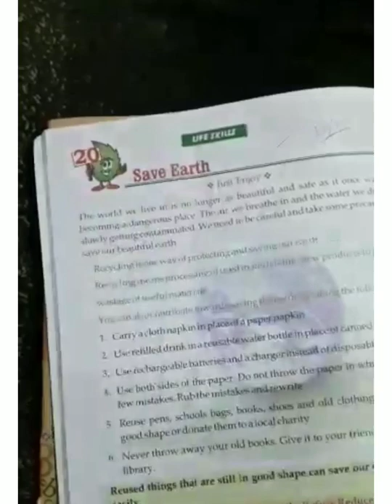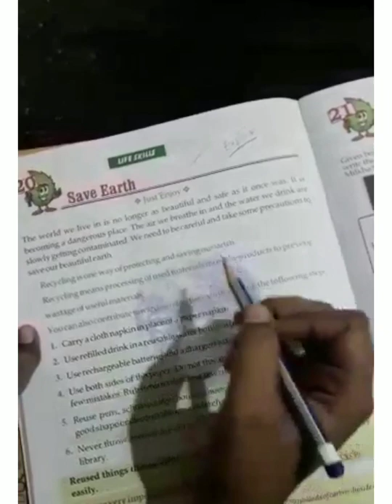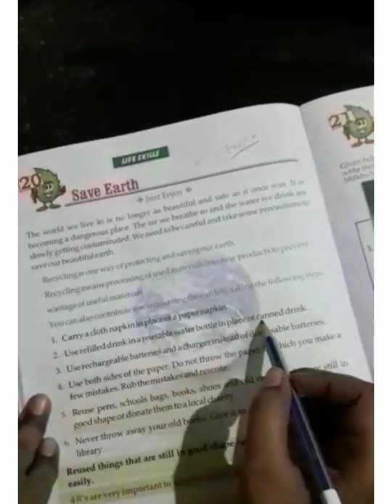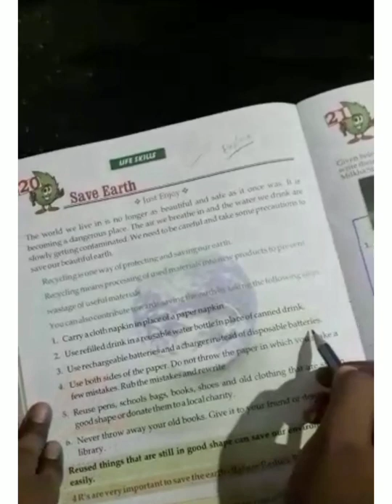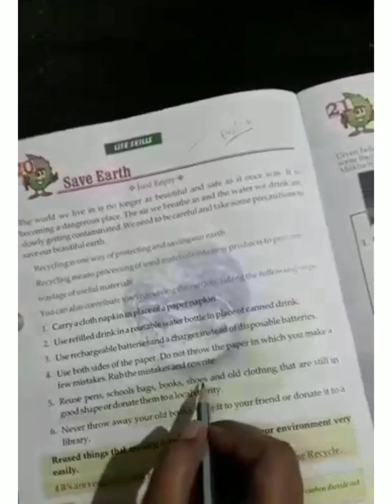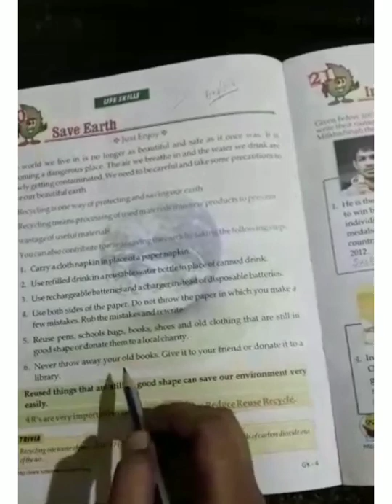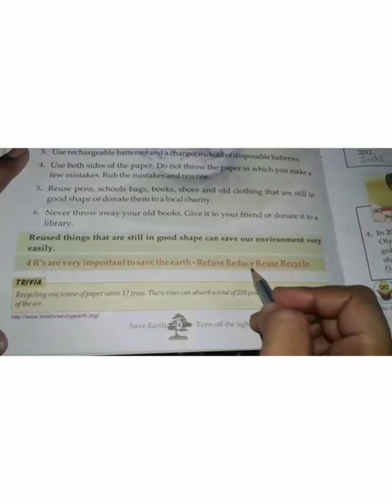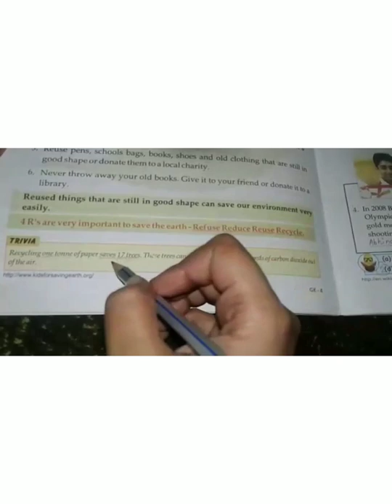class 4#Gk#Save earth